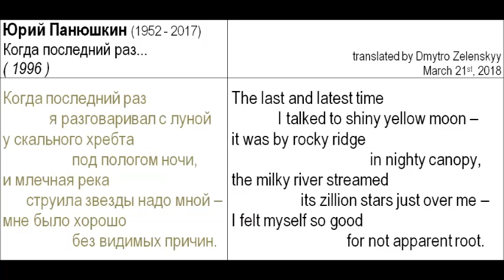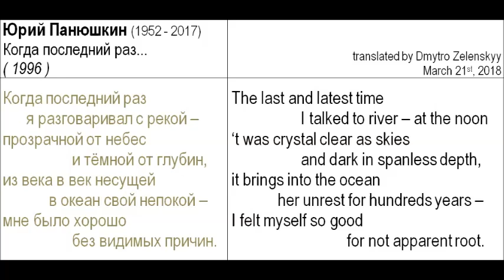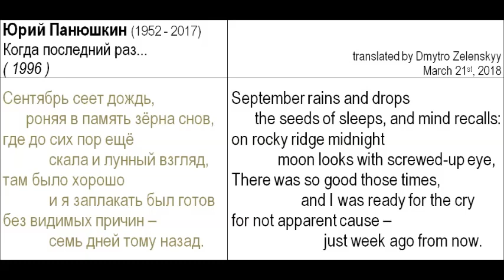Юрий Панюшкин (1952 - 2017) - Когда последний раз... - (+translation to English)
проект мелодических переводов авторской песни, КСП и "бардов"